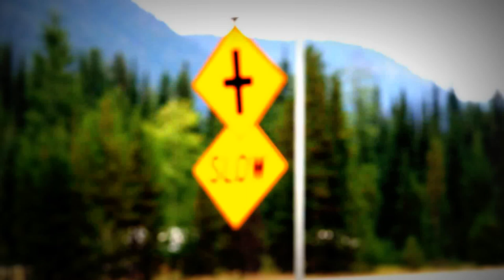Sign blowing in the wind at Manning Park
Sign blowing in the wind at Manning Park, British Columbia, Canada.